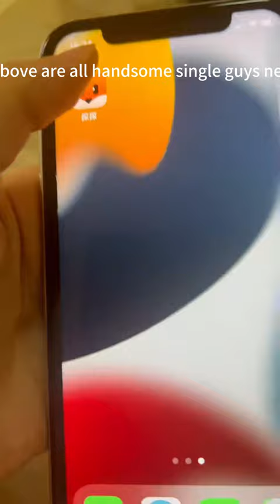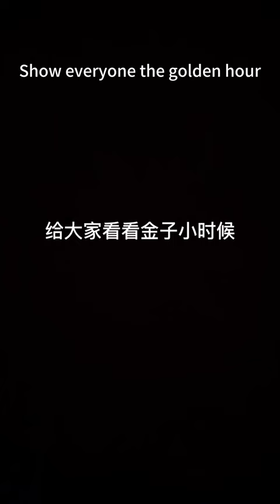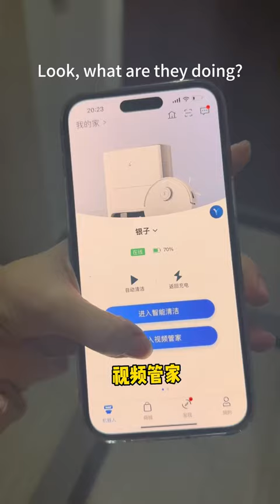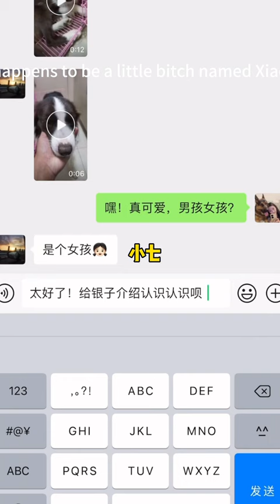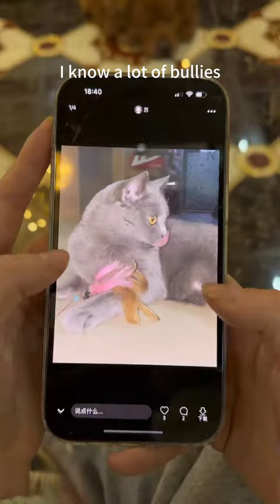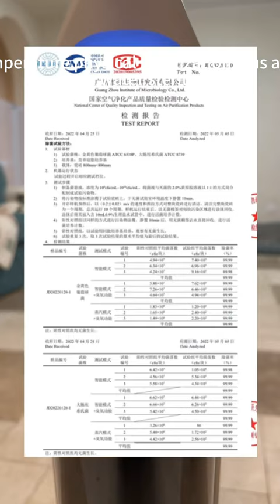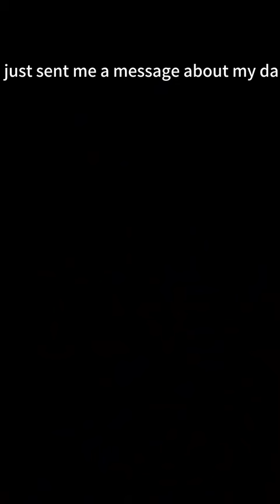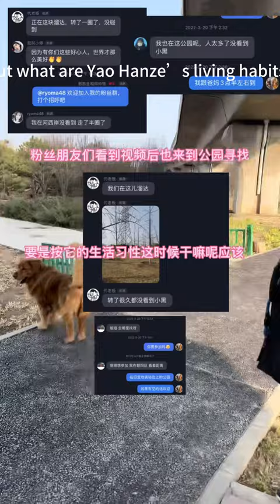憨憨金子竟是海王！ 金子撩過的小母狗，加起來都能組成一個海洋世界了【憨憨金和帥帥銀】